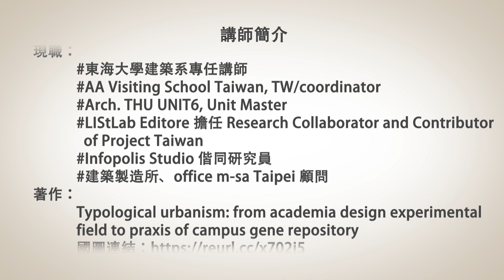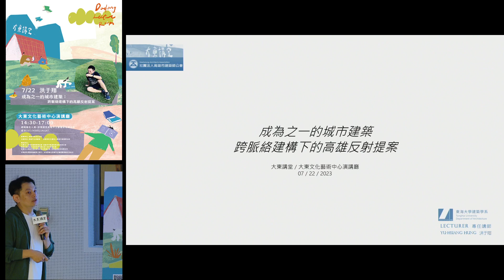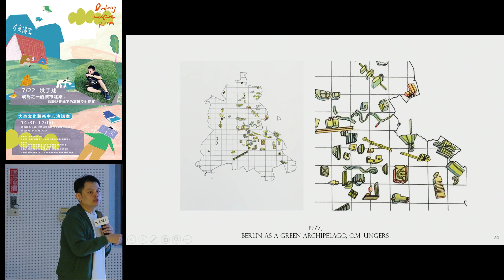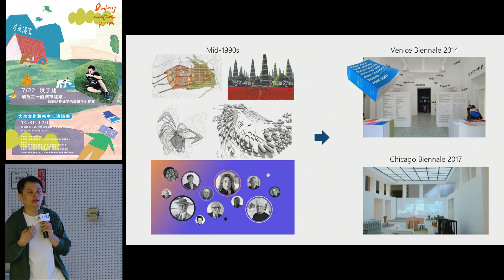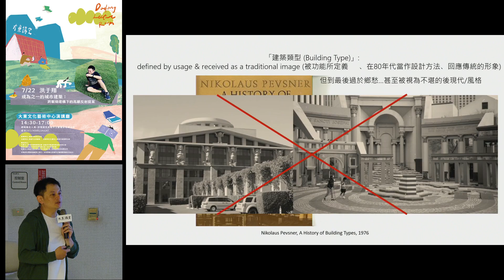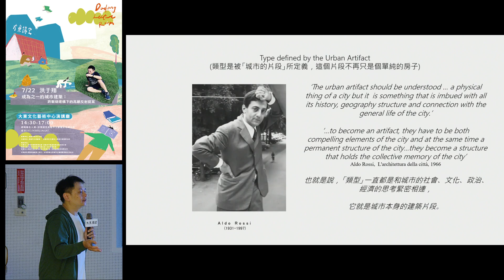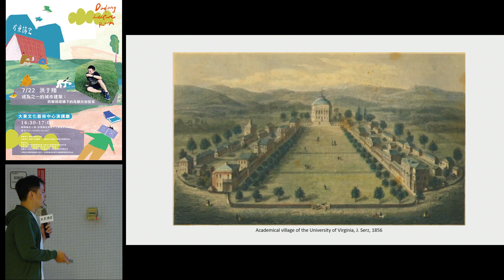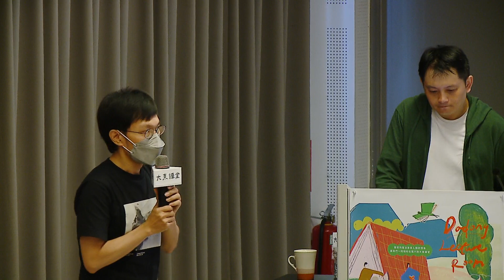20230722 高雄市立圖書館大東講堂—洪于翔「成為之一的城市建築：跨脈絡建構下的高雄反射提案」—影音紀錄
【大東講堂】7/22 洪于翔【成為之一的城市建築：跨脈絡建構下的高雄反射提案】
活動講師：洪于翔
活動講題：成為之一的城市建築：跨脈絡建構下的高雄反射提案
日期時間：112年7月22日 14:30~17:00 (13:30開放報到入場)
活動地點：大東文化藝術中心 行政棟2樓演講廳
參加方式：網路報名入場，當天視剩餘座位開放現場候補。敬請攜帶身分證件備查。

講師簡介：
學歷：
AA Projective Cities, MPhil in Architecture and Urban Design
經歷：田中央聯合建築師事務所專案主持
姚仁喜大元建築工場
現職：
AA Visiting School Taiwan, TW/coordinator
Arch. THU UNIT6, Unit Master
LIStLab Editore 擔任 Research Collaborator and Contributor of
Project Taiwan
Infopolis Studio 偕同研究員
建築製造所、office m-sa Taipei 顧問
著作：
Typological urbanism: from academia design experimental
field to praxis of campus gene repository

內容介紹：
之一才能真的獨特；而類型學不是建築類型。
分組歸納出的建築類型就只有單一的形式樣貌嗎？或許做飯的地方不是廚房！能讓城市與建築、空間與行為相互交織靈活流動才是真獨特！